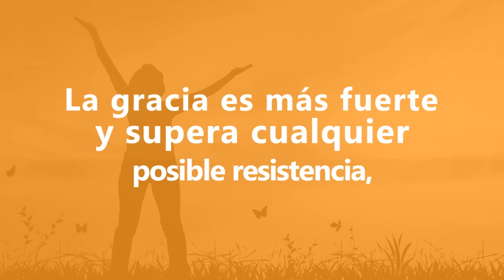Con Jesús En La Mañana (21 De Marzo De 2017) - Tele VID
Abrazo del Padre.
«Somos pecadores y cargamos con el peso de la contradicción entre lo que queremos hacer y lo que, en cambio, hacemos (cf. Rm 7,14-21); la gracia, sin embargo, nos precede siempre y adopta el rostro de la misericordia que se realiza eficazmente con la reconciliación y el perdón... La gracia es más fuerte y supera cualquier posible resistencia, porque el amor todo lo puede» (Papa Francisco). El abrazo del Padre espera por ti. Acude al Sacramento de la reconciliación. Ofrece tu día por las intenciones del Papa haz click y comparte tu oración en las redes.